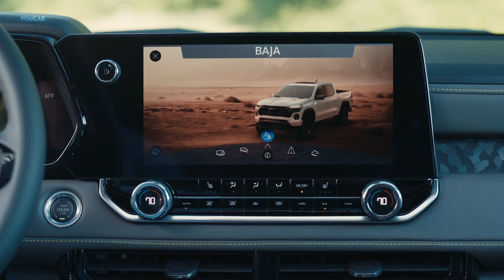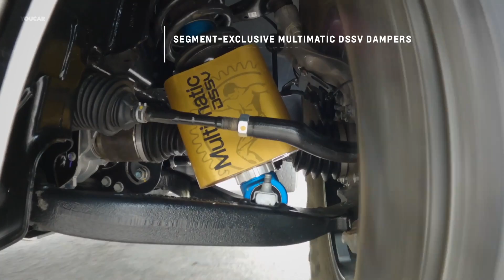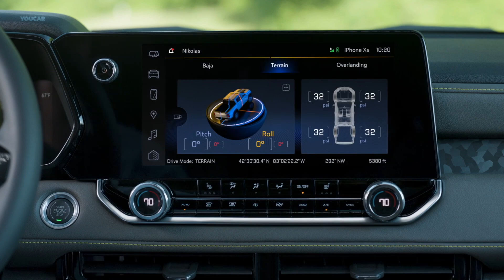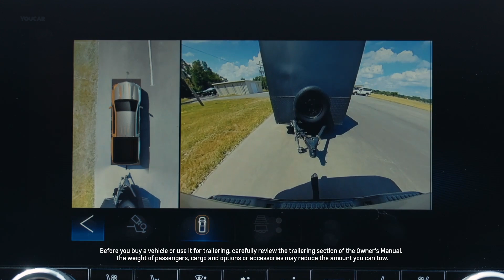Chevrolet Colorado – Ready To Rival Ford Ranger?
The new 2023 Chevrolet Colorado lineup includes Work Truck (WT), LT, Z71, ZR2 and first-ever Trail Boss models. The lineup features three distinctive chassis stances to optimize each model’s capabilities.

Along with new exterior styling and proportions, the 2023 Chevy Colorado introduces an all-new interior that blends refinement and functionality with work-ready durability and comfort. Across the 2023 Colorado lineup, there are now four unique interior trims choices for customers.

The class-leading, standard 11.3-inch-diagonal color infotainment touchscreen is the centerpiece of the cabin and is accompanied by a segment-first standard 8-inch-diagonal fully digital color instrument display, both of which are customizable. The four distinct new interior options feature sporty round outboard vents, wrapped and stitched knee pads on the doors and center console for select models, and more adventurous contrast stitching on select models.

Leaning into the success from the current generation, the 2023 Colorado has a significant number of on- and off-road accessories available for any trim. In an effort to allow each customer to build their off-road dream truck, the off-road accessory portfolio has more than doubled from previous model years.

✅ Source: Chevrolet

00:00 2023 Colorado Reveal
00:13 Product Highlights
05:10 2023 Colorado ZR2
07:19 2023 Colorado Z71
09:01 2023 Colorado Trail Boss
09:55 2023 Colorado ZR2 Desert Boss